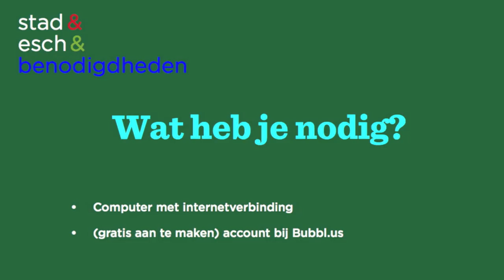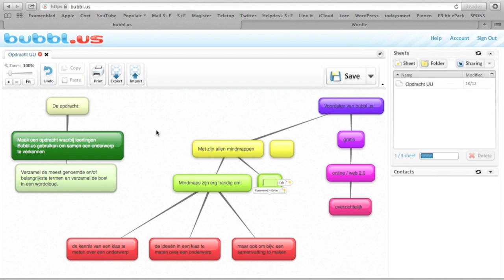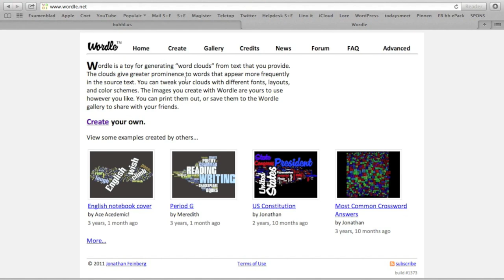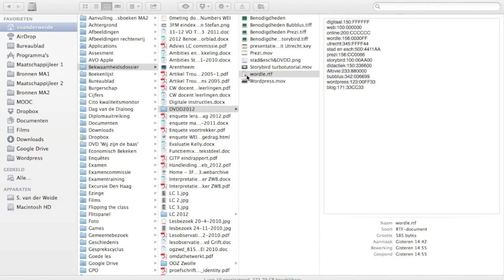DVDD2012: Bubbl us en Wordle turbotutorial